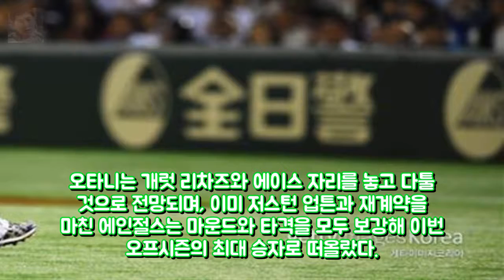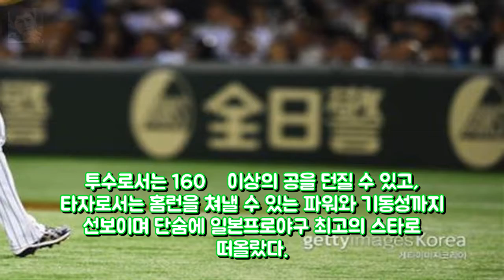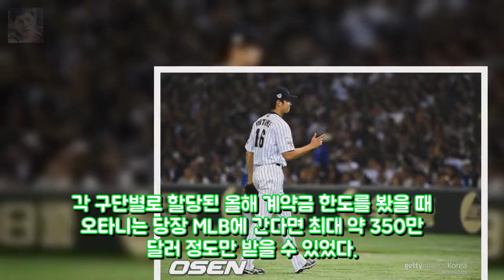역대급 영입전 오타니 우여곡절 엔터테인먼트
OSEN=김태우 기자] 메이저리그(MLB) 30개 구단이 모두 관심을 보인 사상 초유의 영입전은 LA 에인절스의 승리로 끝났다. 투·타 겸업으로 화제를 모은 오타니 쇼헤이(23)는 에인절스의 유니폼을 입고 MLB에 도전한다. 오타니의 에이전시인 CAA는 오타니가 에인절스와 사인하기로 결정했다고 9일(한국시간) 발표했다. 오타니는 최근 구단 면접을 통해 7개 팀을 최종 후보로 추린 상황이었다.
스페셜 나쁜녀석들 박중훈 빅재미 예고 재미와 의미 찾을 것[종 엔터테인먼트:

Rock Angel by J